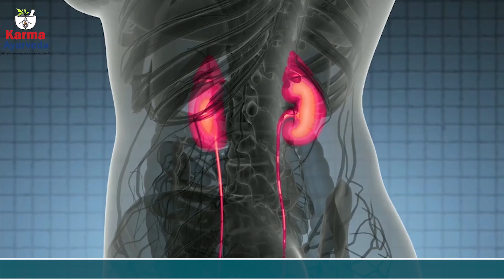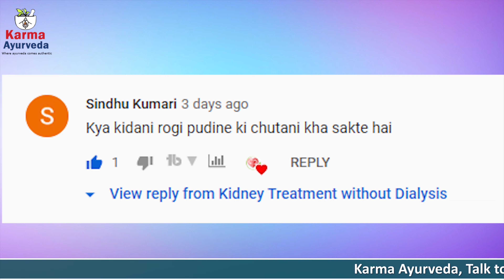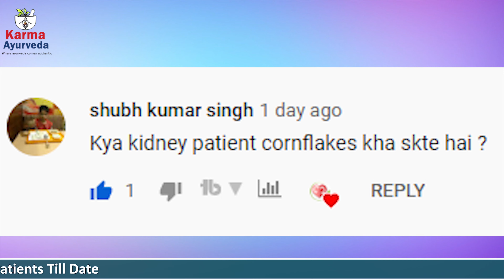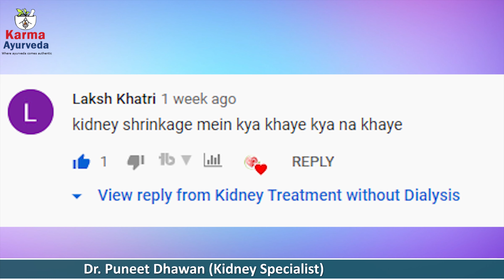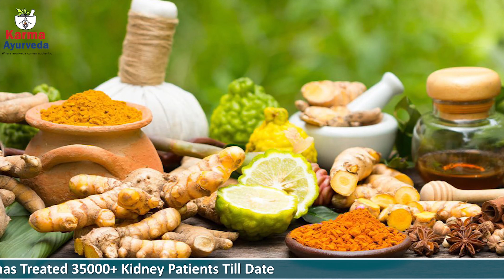क्या किडनी रोगी पुदीने की चटनी खा सकते है? Pudina For Kidneys | EP. 29 Apke Sawal Humare Jawab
Hey folks, today is the 29th episode of our Saturday show, and we hope that you have liked it as much as we did. Unearthing your doubts and queries through this show is something we look forward to every weekend, and this is that of the time yet again. Also, we are wholeheartedly in gratitude for the immense love you have shown to our previous shows. You can also share your numbers in our comment section, and our experts will get back to you.

By now, you would be fully aware of the fact that how much kidneys are important for us. It is a critical health condition that should be carefully monitored. Eating habits and lifestyle have a great impact on the recovery process, so choose foods that are healthy and adopt habits that can contribute to mending kidney function. We know this is a cumbersome process, and witnessing the time of COVID-19, we know you cannot have regular appointments with your doctor.

So, if any doubt arises in your mind, share it with us and get the best answers to your queries.
Here are some of the questions that were asked by some of our viewers.

Question 1: Can kidney patient consume fish, asked by Raja Kumar.
Question 2: Can kidney patients eat Cucurbitaceae, asked by Pm Bari.
Question 3:  Sindhu Kumari Ji asked if Pudina ki chutney is good for kidney patients.
Question 4: Can kidney patients consume cornflakes, raised by Shubh Kumar Singh.
Question 5: Lakshay asked, what should a kidney patient consume during kidney shrinkage?

To know the answers to these questions, we request you to watch the video till the end. If you have any questions to ask, write in the comment section and we will try to through a light on them.

We also request our patients and viewers to adopt Ayurveda in life. Do yoga and follow a healthy diet plan as only this can help you during the times of disease. If you liked our today’s show, do press the like button. Keep sending your love!